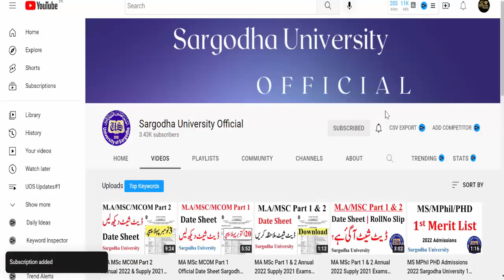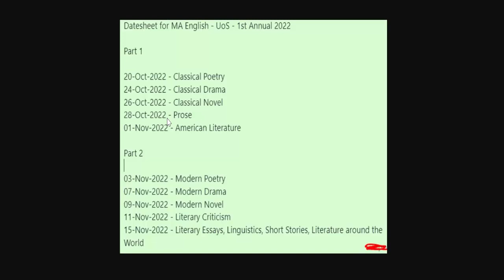MA Part 1 & 2 English Date Sheet 2022 Annual & Supply 2021 Sargodha University MA MSc UOS Exams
Sargodha University
uos
ba
bsc
adp
adc
ada
ads
uos exams
uos supply exams
uos results
university of sargodha
uos exams
uos admissions